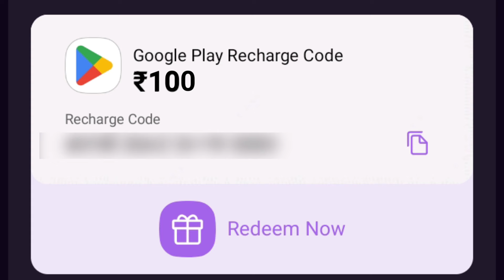OB47 Update Free Fire 🔥| Free Fire Redeem Code 🤑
16 November free fire india launch
16 November free fire India update
update ff
16 November free fire new event
Free fire 16 November update
free fire 16 November 2024 new event
free fire 16 November 2024 events
16 November 2024 free fire new event today
today night update free fire
free fire event 16 November 2024

winterland & naruto legendary bundle full review
next evo bundle
new legendary bundle free fire
new legendary bundle full review
ob47 update new evo bundle

Desclaimer : -

Additional Queries :
1) Free redeem code
2) Free redeem code app
3) play store gift card
4) google play gift card
5) google play redeem code
6) free fire free redeem code
7) how to get free redeem code
8) free redeem code website
9) free redeem code today
10) free redeem code apps
11) Free weekly membership in free fire
12) free monthly membership in free fire

google play free redeem code website
redeem code redeem code free fire today redeem code kaise banaye
play store
sumo gaming
total gaming
earning app google play gift card